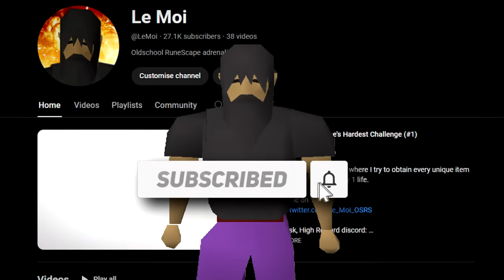PvP World Lurers tried to PK my HCIM (#7)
After completing the Wilderness as a HCIM, my next goal is to complete Runescape's Grandmaster Combat Achievements, while being locked to PvP worlds. The person who manages to PK me will receive the bounty of over 2 billion GP.

Thumbnail and intro were made by Hexo (hexo_osrs on Discord)

Play Oldschool Runescape now, a free to play (F2P) online MMORPG: